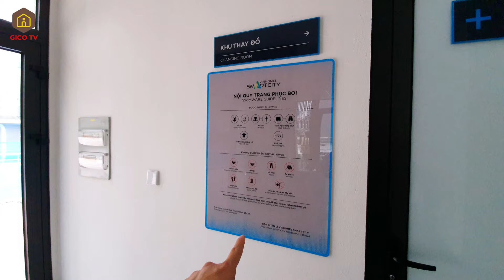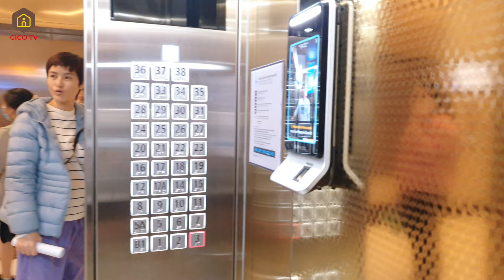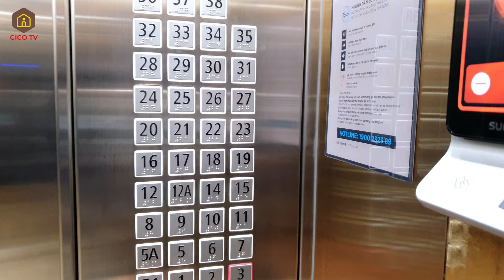Thực tế bên trong phân khu Tonkin chung cư cao cấp Vinhomes Smart City | GICO TV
Xin chào tất cả anh chị và các bạn !

Trong video này, GICO TV sẽ cùng anh chị và các bạn khám phá thực tế bên trong tòa nhà căn hộ cao cấp Tonkin 1 tại chung cư Vinhomes Smart City Tây Mỗ.
Thực tế rất nhiều anh chị khi tìm mua nhà chung cư Hà Nội, hoặc lần đầu tiên tới khu đô Vinhomes Smart City Tây Mỗ đều không phân biệt được giữa các loại hình căn hộ trung cấp và căn hộ cao là như thế nào. Đó chính là lý do hôm nay GICO TV làm videos này, để giới thiệu đến tất cả mọi người thực tế bên trong bên trong một tòa nhà căn hộ cao cấp tại khu đô thị Vinhomes Smart City Tây Mỗ sẽ như thế nào, để mọi người dễ dàng hình dung và đưa ra được lựa chọn phù hợp khi chọn mua nhà chung cư Hà Nội.

00:26  Cột đồng hồ biểu tượng phân khu Tokin khu đô thị Vinhomes Smart City Tây Mỗ
00:34  Tòa Tonkin 1 khu đô thị Vinhomes Smart City Tây Mỗ
00:34  Tòa Tonkin 2 khu đô thị Vinhome Smart City Tây Mỗ
00:58  Đài phun nước tại phân khu Tonkin Vinhome Smart City Tây Mỗ
01:14  Cửa hàng tiện ích, siêu thị dưới chân tòa nhà Tonkin Vinhome Smart City Tây Mỗ
01:24  Sảnh tòa nhà Tonkin 1 chung cư Vinhomes Smart City
02:03  Trung tâm tiện ích nội khu Tonkin chung cư Vinhomes Smart City
02:45  Bãi đỗ xe Parkinng Zone 2 Smart City chung cư Vinhomes Smart City
02:56  Khu vui chơi cho trẻ em tại nội khu Tonkin khu đô thị Vinsmart City Tây Mỗ
03:38  Hệ thống máy tập thể thao ngoài trời tại nội khu Tonkin khu đô thị Vinsmart City Tây Mỗ
03:53  Sân tập tennis, cầu lông tại nội khu Tonkin khu đô thị Vinsmart City Tây Mỗ
04:06  Dãy shophouse đang xây dựng tại phân khu Tonkin khu đô thị chung cư Vinhome Tây Mỗ
05:50  Bể bơi nội khu Tonkin chung cư Vinhome Tây Mỗ
08:35  Hòm để thư tại sảnh căn hộ cao cấp tòa nhà Tonkin 1 chung cư Vinhome Tây Mỗ
08:10  Sảnh căn hộ chung cư tòa nhà Tonkin 1 chung cư Vinhomes Smart City Tây Mỗ
08:42  Sảnh chờ căn hộ cao cấp tòa nhà Tonkin 1 chung cư Vinhomes Smart City Tây Mỗ
09:39  Sảnh thang máy tòa nhà Tonkin 1 chung cư Vinhomes Smart City Tây Mỗ
10:02  Nhà vệ sinh tại sảnh chờ tòa nhà Tonkin 1
10:12 Phòng sinh hoạt cộng đồng tòa nhà Tonkin 1
11:48  Thang máy tòa nhà Tonkin 1 căn hộ Vinhomes
12:20  Sảnh chờ thang máy tại tầng 3 tòa nhà Tonkin 1 căn hộ Vinhomes
12:46  Sảnh căn hộ chung cư tòa nhà Tonkin 1 căn hộ Vinhomes
12:59  Hệ thống thang thoát hiểm tòa nhà Tonkin 1
13:25 Chuông căn hộ chung cư tòa nhà Tonkin 1
13:36  Khóa cửa căn hộ cao cấp tòa nhà Tonkin 1
14:35 Phòng gom rác căn hộ cao cấp tòa nhà Tonkin 1
15:13  Thang hàng căn hộ cao cấp tòa nhà Tonkin 1

Nếu anh chị và các bạn đang tìm kiếm mua nhà chung cư Hà Nội để ở hay để đầu tư, thì căn hộ cao cấp tại chung cư Vinhomes Smart ity là 1 sự lựa chọn không thể bỏ qua.

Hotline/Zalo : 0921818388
Chat với tôi :
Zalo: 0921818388